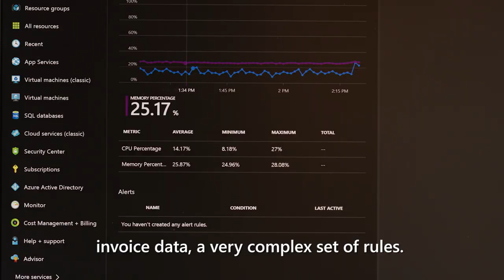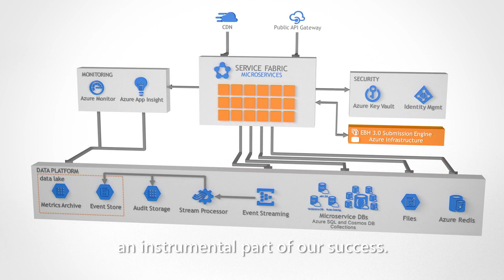Thomson Reuters scaling with Azure SQL Services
Legal billing can require complex rules and invoice data. Using Azure, Thomson Reuters was able to scale their e-billing solution out to new markets while dramatically cutting processing time.